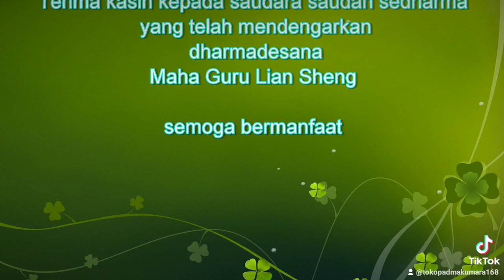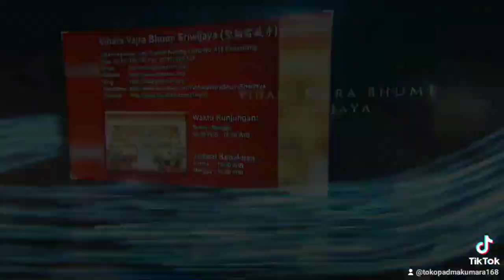19 Desember 2023